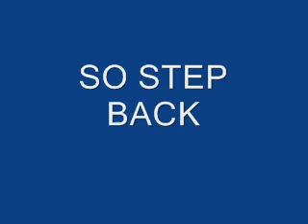Step Back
Tell em step back